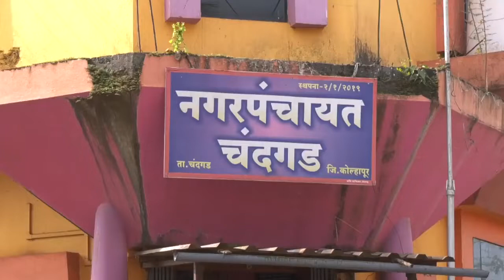महाविकास आघाडीच्या नगराध्यक्ष पदाच्या उमेदवार सौ प्राची दयानंद काणेकर यांची नगरपंचायत निवडणूक मुलाखत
चंदगड नगरपंचायत निवडणूक बाबत विशेष मुलाखत